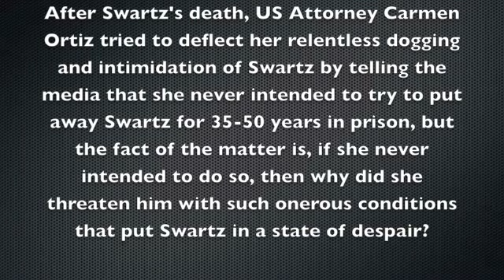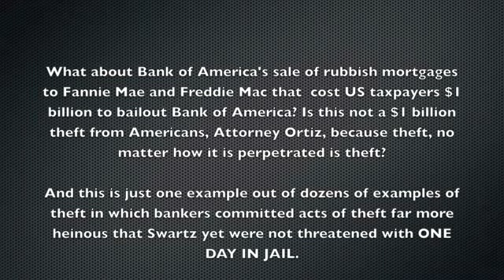Justice Departments Have Officially Granted Banksters a License to Steal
Today, Justice Departments all over the world no longer care about serving up justice but rather only in serving the agendas of their money masters, the banksters, and only in upholding the status quo, even when doing so means they turn a blind eye to rampant criminality.

Jimmy Gurulé, a former federal prosecutor who teaches law at the University of Notre Dame, exclaimed after examining the evidence against HSBC bankers for willful and deliberate participation with the most violent drug cartels in Mexico: "Shame on the Department of Justice. Shame on them...These are actions that facilitated major international drug cartels to continue their operations," he said. "Now, if that doesn't justify criminal prosecution, I can't imagine a case that would." Oregon Democratic Senator Jeff Merkley sent a letter to US Attorney General EricHolder after the HSBC settlement, accusing him of having sided with criminals and against justice and scolding the US government for "appear[ing] to have firmly set the precedent that no bank, bank employee, or bank executive can be prosecuted even for serious criminal actions if that bank is a large, systemically important financial institution." Neil Barofsky, the former inspector general of the government's Troubled Asset Relief Program and a former federal prosecutor in New York, warned that big banks could interpret the Justice Department's leniency as "a license to steal."